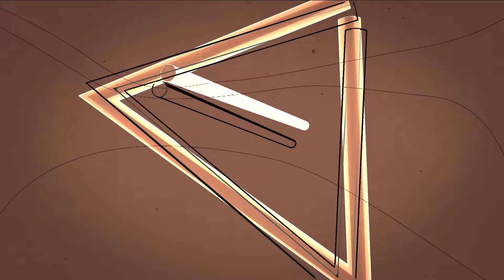Cantos e Contos - Bloco 1 - 07 07 2027